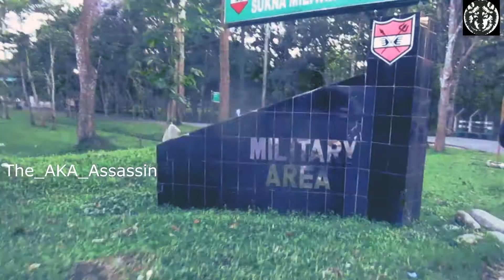Trip to Siliguri VR GHETTO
Here it is another part of our trip
Siliguri
Awesome people n environment
Hope u ppl enjoy...